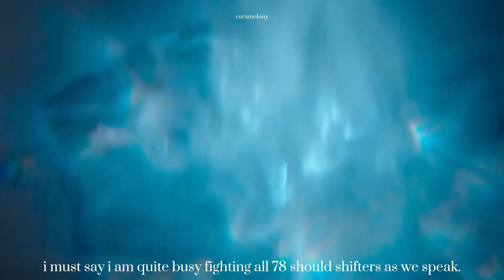FOUR SEASONS + JIN BU YEON [NAKSU] "BELIEVER"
them 😩
none of the videos are mine, only the editing
drama name: alchemy of souls season 2: light and shadow 환혼 : 빛과 그림자
in this video:
lee jae wook 이재욱 as jang uk | jang wook 장욱
hwang min hyun 황민현 as seo yul 서율
arin 아린 choi ye won 최예원 as jin cho yeon 진초연
yoo in soo 유인수 as park dang gu | bak dang gu 박당구
goo yoon jung 고윤정 as naksu 낙수
jung so min 정소민 as mu deok | mu deog 무덕이 / jin bu yeon
yoo joon sang 유준상 as park jin | bak jin 박진
oh na ra 오나라 as kim do ju | gim do ju 김도주
shin seung ho 신승호 as go won 고원
episodes: 10
where to watch:
netflix:
synopsis:
Jang Uk returns from death, and three years later, the story of the mages unfolds anew. Jang Uk becomes a hunter of the soul-shifters when a young woman, a prisoner in her own home, seeks his help to reclaim her freedom.